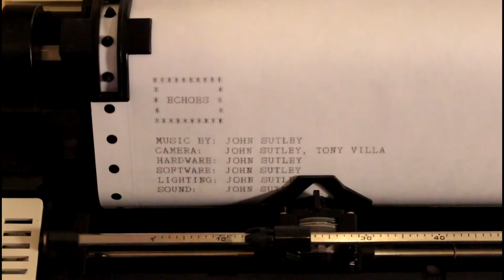Echoes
An orchestra of abandoned and obsolete technology performs a silly little love song.